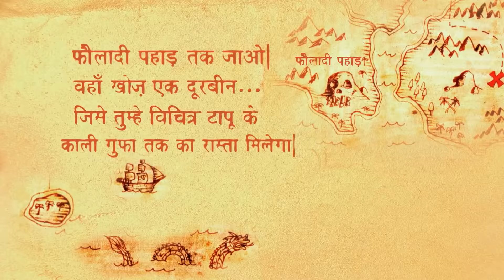क्या अवि बचा पायेगा अपनी पापा की जान ? | Rudra Ke Rakshak | Full Episode 169 | Superhero | Zee Kids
Rudra Ke Rakshak - Full Episode 169
Avi, Maya and Vishu have gone to the jungle. And they are going to save their father's life. So will Avi, Maya and Vishu be able to save their father's life?

About:
Rudra Ke Rakshak is a Hindi adventure fantasy television series starring Yash Sehgal, Mohammad Saud and Mahi Milan. The story revolves around three kids blessed with superpowers, who fight evil forces and protect the good and weak in the mythical world of Surajpur.

Divyanshi Dey,Hemant Bharati,Amol Soni,Vikrant K Thakre,Mahi Milan,Yash Sehgal,Krishna Shetty,Sonal Parihar,Palak Singh,Mohammedsaud Mansuri,Abhinav Sharma,Prachi Vaishnav

Director
Manmeet Singh Sodhi ,Rahul Lingayet,Govind Agrawal